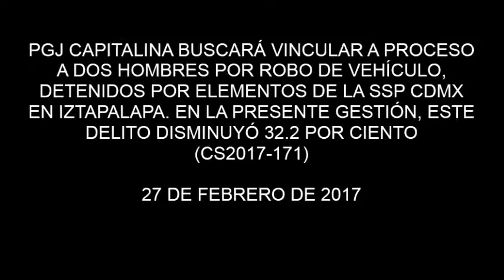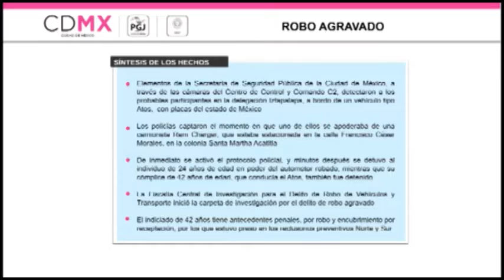PGJ VINCULARÁ A PROCESO A 2 HOMBRES POR ROBO DE VEHÍCULO, DETENIDOS POR LA SSP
-A través de las cámaras de videovigilancia del C2 se permitió seguir la ruta por donde pretendían huir.
-Uno de los imputados cuenta con antecedentes penales por robo calificado y encubrimiento por receptación.